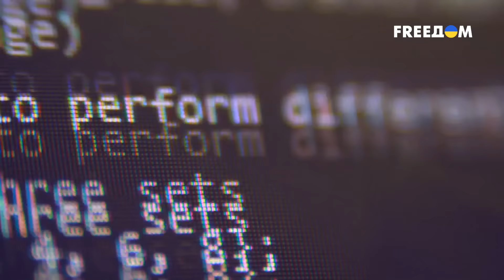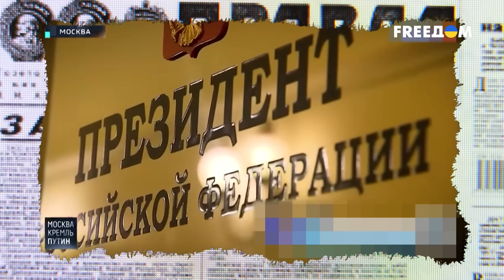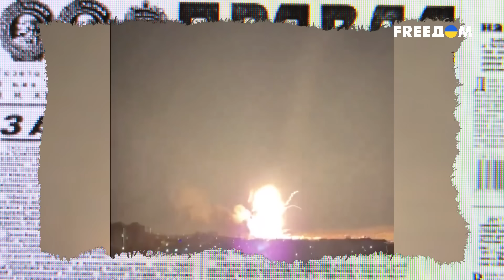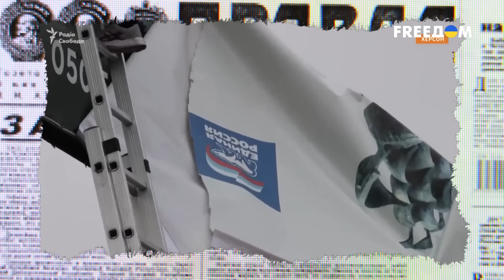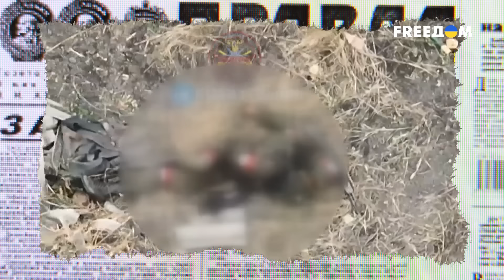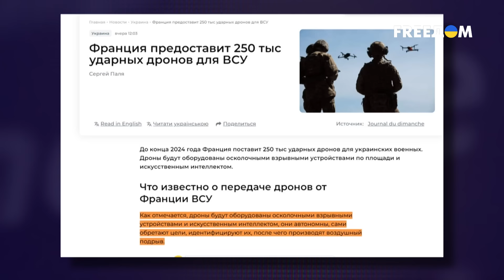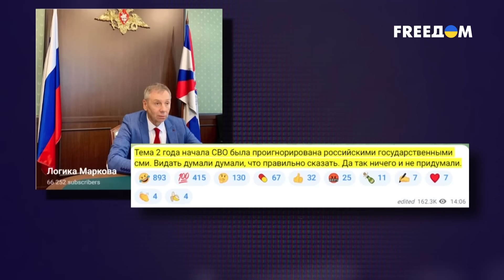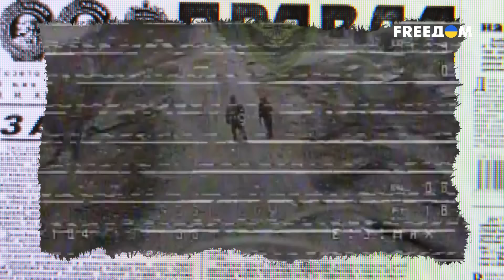💥 Кузькину мать НЕ ПОКАЗАЛИ! Россиянам не удается обвалить ФРОНТ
Приднестровье обратилось за помощью к РФ и пожаловалось
на якобы экономическую блокаду со стороны Молдовы. Начались даже разговоры о том, что РФ может принять в свой состав "ПМР", но эти перспективы весьма сомнительные. Российская пропаганда тем временем полностью оторвалась от реальности и радуется даже захвату маленького украинского села. О фейкометных российских казусах – в материале.